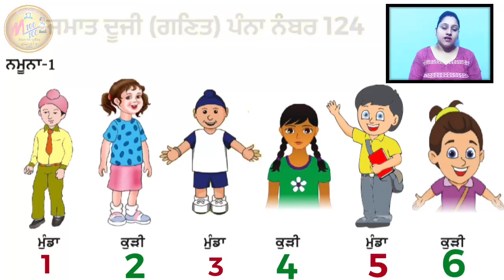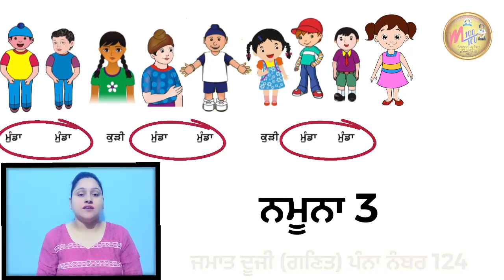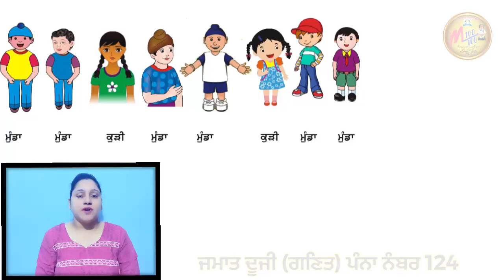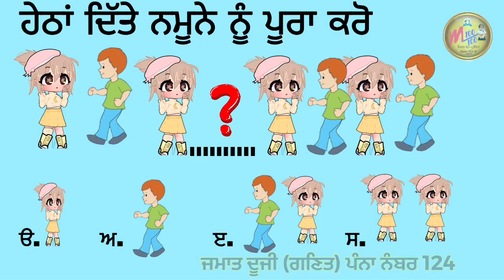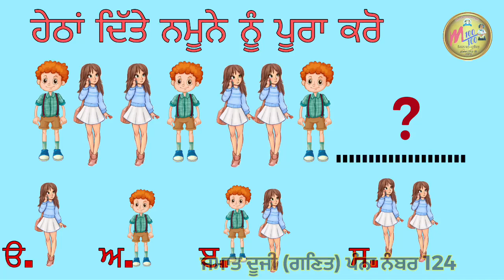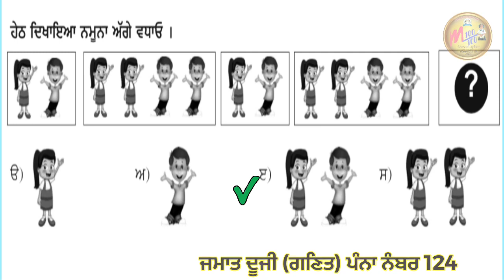ਜਮਾਤ 2... ਵਿਸ਼ਾ : ਗਣਿਤ...ਪੰਨਾ 124... ਨਮੂਨੇ...Based on MSP